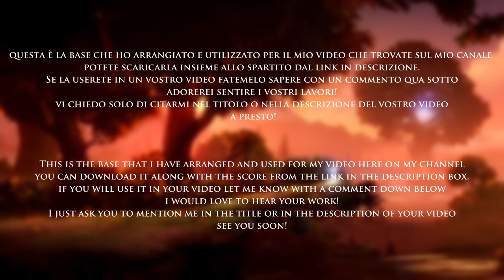Ready to play Base for Oboe/Low Whistle/English Horn - Reunification + Main Theme (from Ori WOTW)